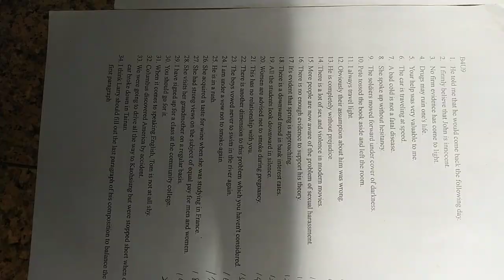VID#高中英文試題 含答 06，中華民國九十年代教育資源#分享#HKS#HKHS